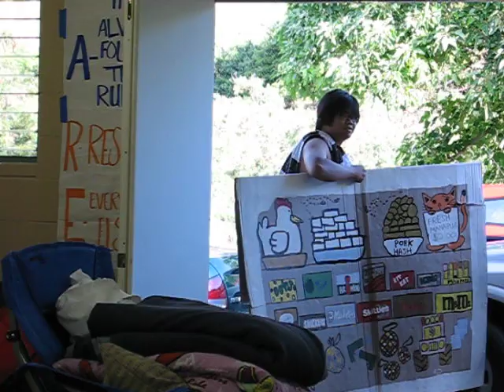Life Teen From The Inside Out Retreat Entertainment Crew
Here is part 2 of the manapua truck man in Hollywood.  Good stuff...I love these kids!